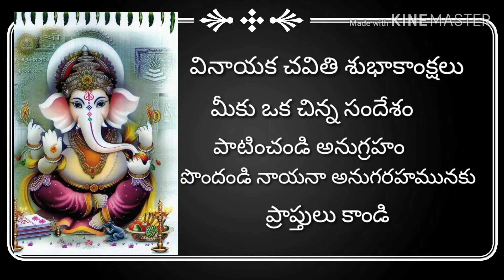ప్రతి ఒక్కరూ తెలుసు కొండి ఈ తంత్ర రహస్యం